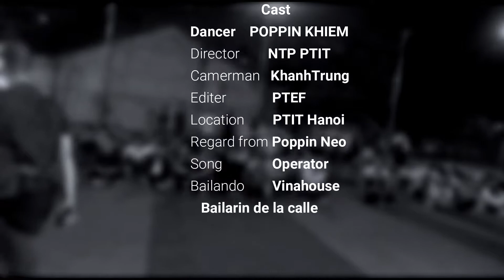Operator Remix - Midnight Star (Popping Dance) | Hội Đồng Hương Nghệ Tĩnh PTIT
🔥🔥🔥Popping showcase  Operator Remix - Electro Funk PTIT  🔥🔥🔥
🔹 - Música: Operator Remix - Electro Funk PTIT - Popping To Electro Funk
Hội đồng hương Nghệ Tĩnh NTP PTIT 2020 - Popping Khiem

Please support me, would appreciate it if you did. Thanks 4 watching!